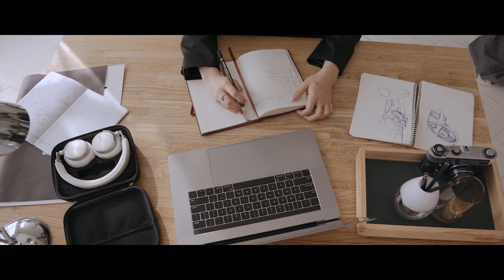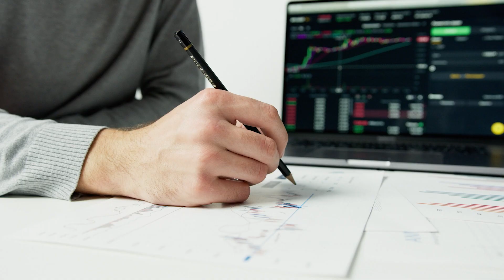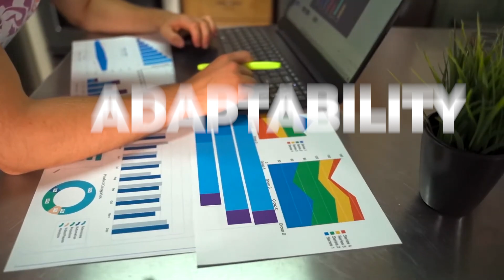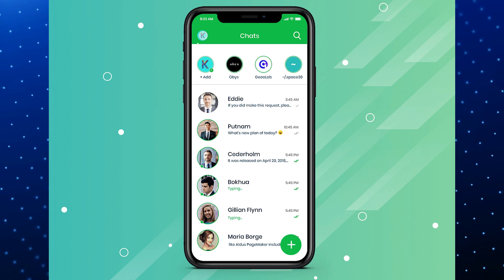Entrepreneurship 101: Starting Your Own Business - Tips, Challenges, and Success Stories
In this video, we break down Entrepreneurship 101: Starting Your Own Business - Tips, Challenges, and Success Stories.